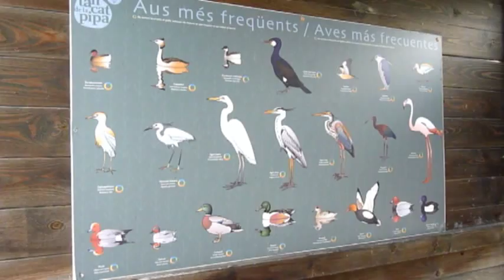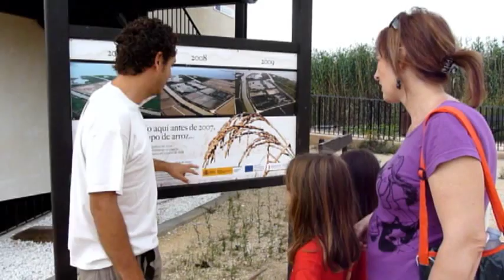Tancat de la Pipa (Parc Natural de l´Albufera)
Este humedal de 40 hectáreas, está situada al norte del Parc Natural de l´Albufera, entre la acequia de Catarroja y el barranco de Poyo (de Chiva, de Torrent), a orillas del lago.
   El objetivo del Área de Reserva es mejorar la calidad del agua y del hábitat de las aves acuáticas.  Para ello, una serie de filtros verdes, más dos lagunas permanentes se disponen en este antiguo arrozal restaurado.
   Se accede en vehículo desde el Port de Catarroja. Los caminos, con y sin asfalto y ancho suficiente, no revisten dificultad alguna.
Para l@s más románticos, hay traslado en barca con conductor, también desde el mismo Port de Catarroja.
    La visita al Tancat solo es posible con cita previa.